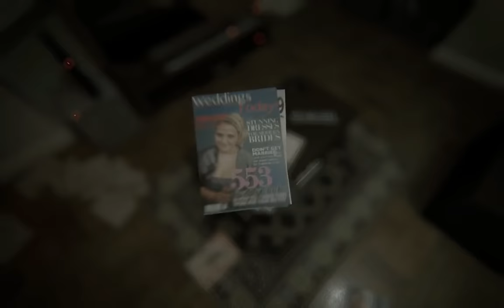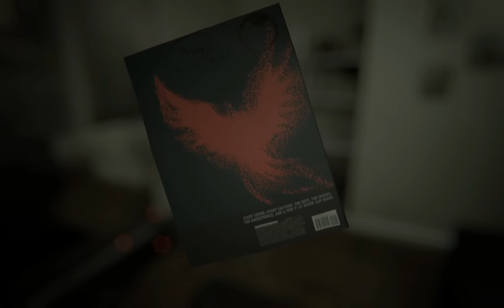ALLISON ROAD Gameplay Horror 2016, Similar to Silent Hills (All HD)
-Update: Sorry to say this, but the game got cancelled-
Allison Road is an upcoming horror game described by the creator as an homage to Silent Hills and its standalone teaser PT. As you can see from the new prototype gameplay trailer, however, Allison Road is very much its own game.

A nice Silent Hills Replacement, this horror game will do for now.